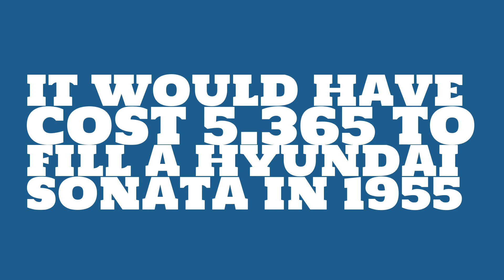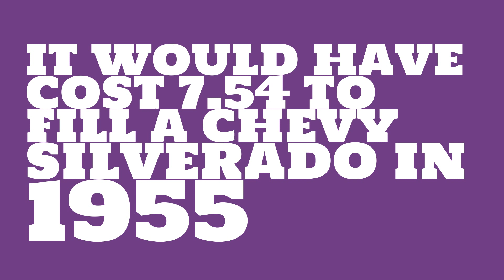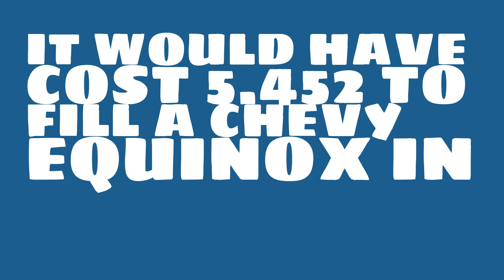How much would it have cost to fill a Chevy Camaro in 1955?